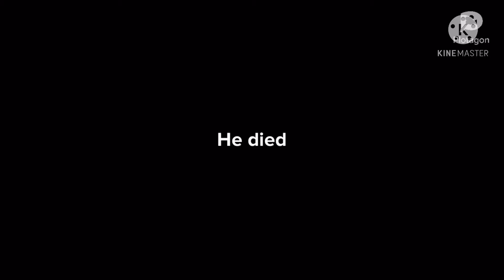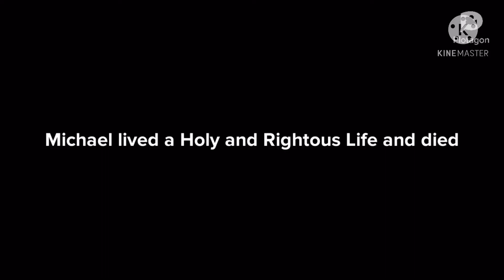The Three Priorities of Life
You can Fellowship with us in HOLINESS REVIVAL MOVEMENT WORLDWIDE